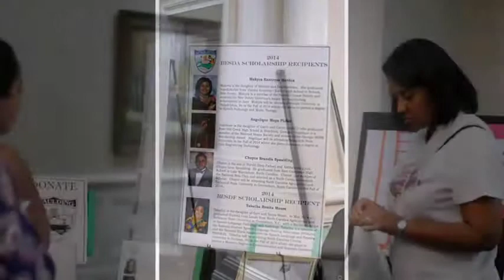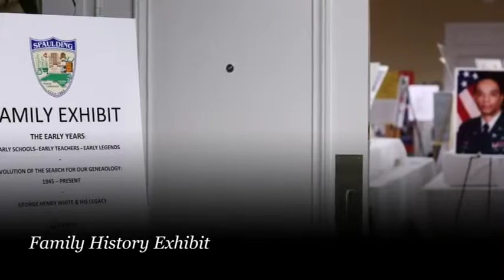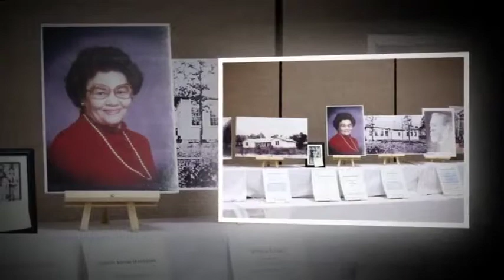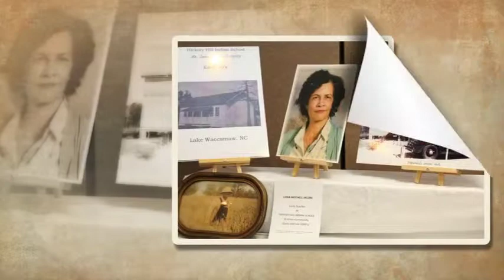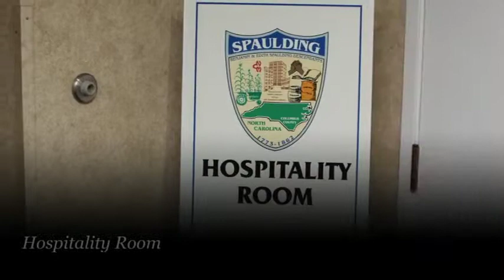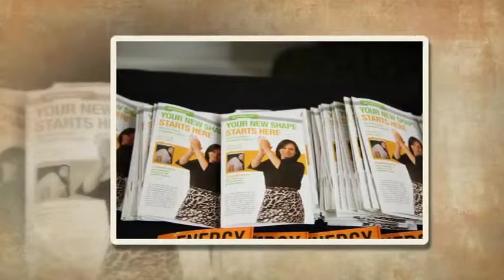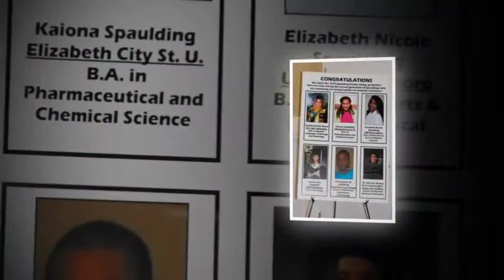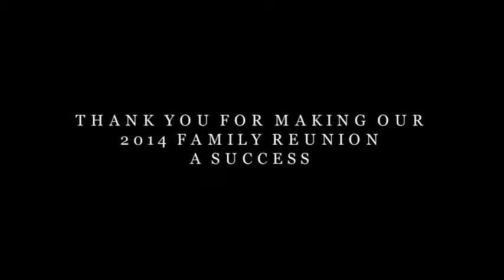2014 spaulding reunion video slideshow